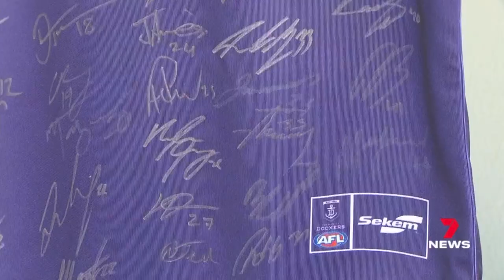Tracking down the 'Eagles guy' | Seven News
We found ‘the Eagles guy’ in the crowd last night and have now kitted him up appropriately for our next home game...